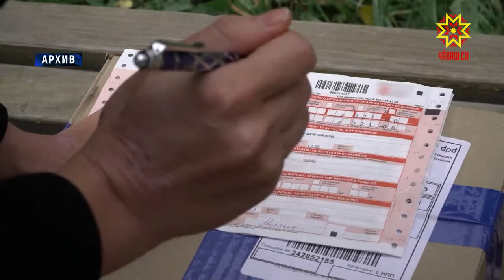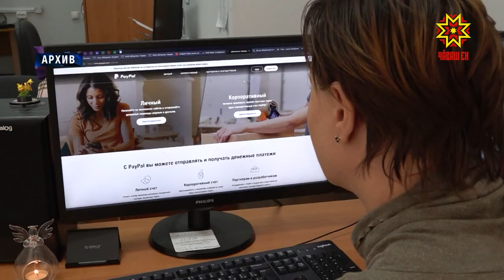Как защитить себя и не стать жертвой мошенников?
Осторожно, мошенники. Бесконтактных хищений с банковских карт становится все больше. Как защитить себя и не стать жертвой — в нашем следующем  сюжете.